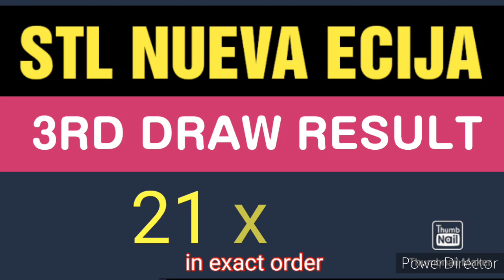STL NUEVA ECIJA RESULT TODAY 3RD DRAW JUNE 25, 2023 7PM